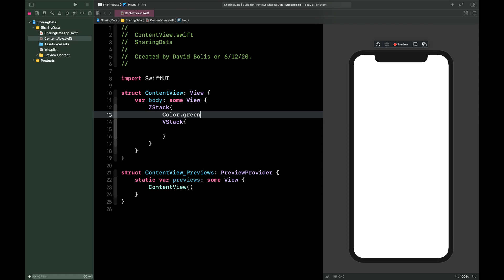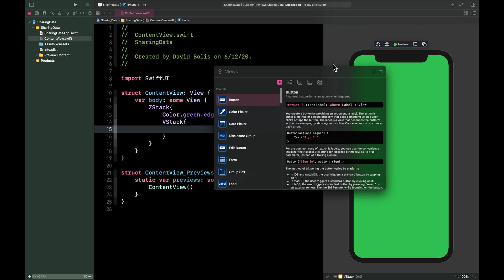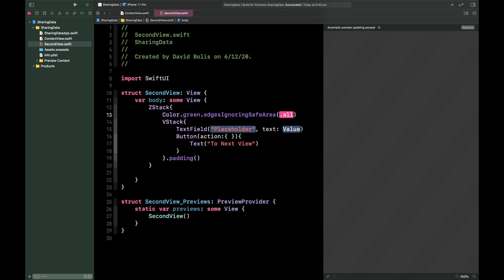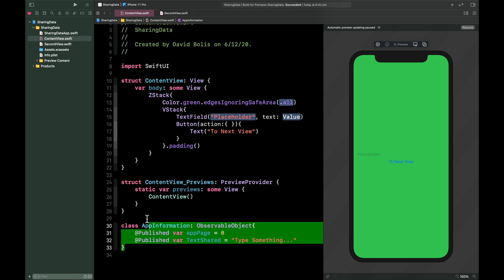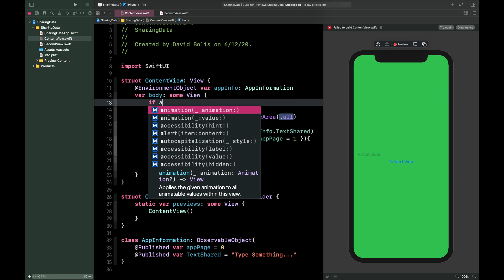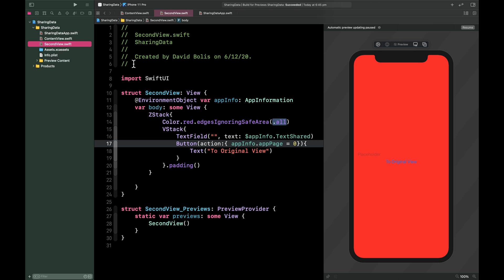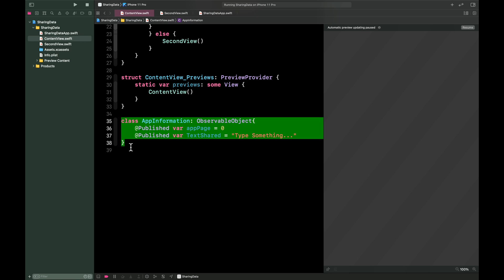Sharing Data between views and Navigation in SwiftUI2.0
This video will show you how to use Observable objects in SwiftUI to share date throughout your app's views and also for navigation.
You can use this method to share any kind of object throughout your app, photos, arrays, Strings etc.